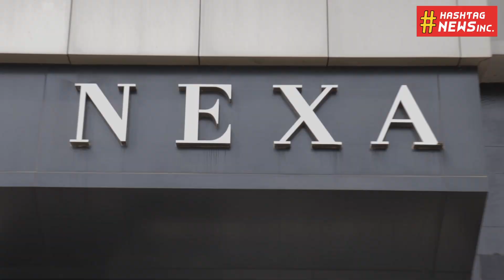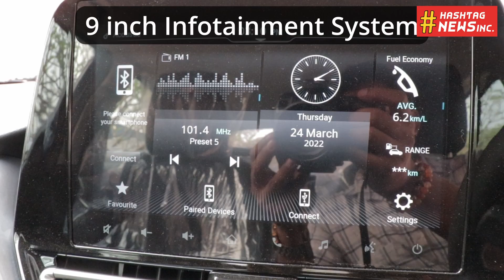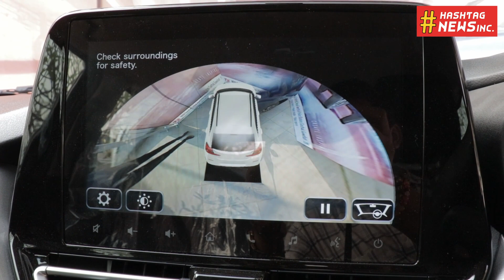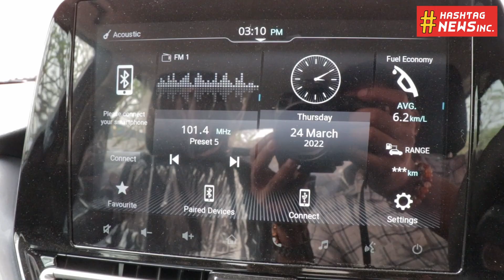2022 Maruti Suzuki Baleno কি নতুন ? দাম? শেহতীয়া সুবিধাসমূহ ?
Maruti Suzuki বালেনোক এটা ফেচলিফ্ট আৰু অধিক সুবিধা প্ৰদান কৰিছে, এই পৰিৱৰ্তনবোৰ ইয়াক এটা খণ্ড নেতা হিচাপে গঢ়ি তুলিবলৈ পৰ্যাপ্ত হ'বনে ? New Maruti Suzuki Baleno 2022 All Variants On Road Price, Features, Interior and Exterior Review.

In this video will discuss- New Maruti Suzuki Baleno, New Maruti Suzuki Baleno 2022, Baleno 2022, Maruti Suzuki Baleno 2022, 2022 baleno, 2022 baleno new model, baleno 2022 new model India, baleno 2022 new model